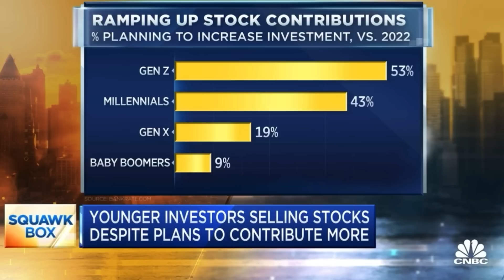AMC STOCK TODAY NEWS | GAMESTOP STOCK TODAY NEWS